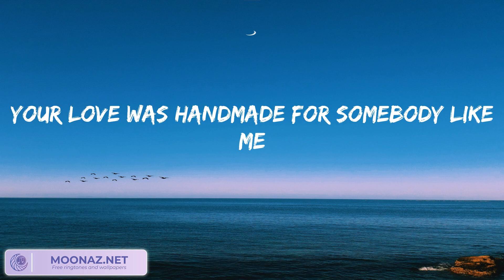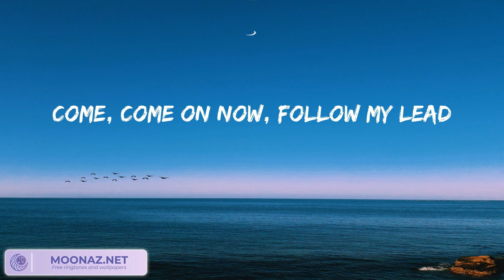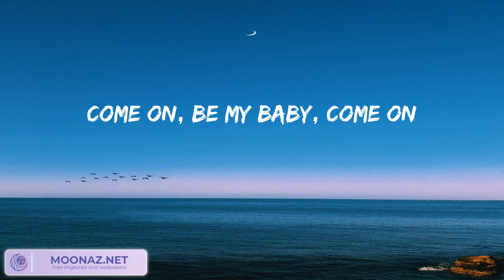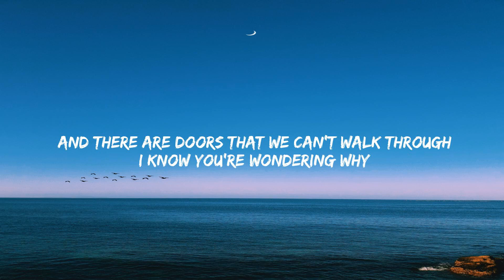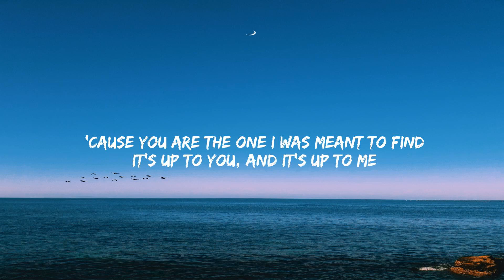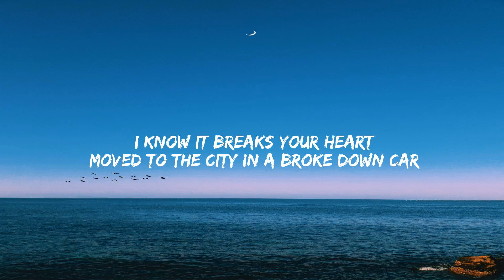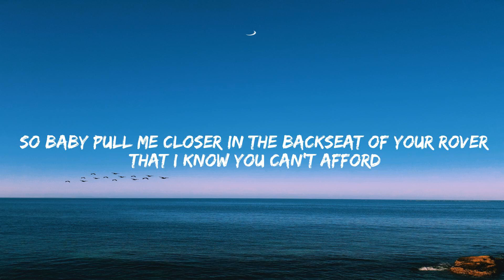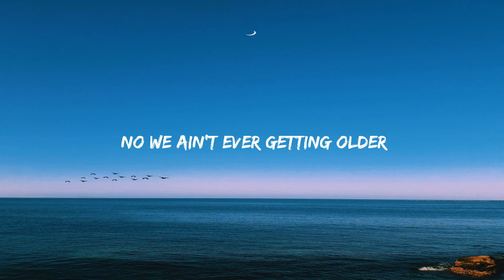Ed Sheeran - Shape of You (Lyrics) James Arthur ft. Anne-Marie, The Chainsmokers,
Lyrics:
Oh—I—oh—I—oh—I—oh—I
I'm in love with your body
Oh—I—oh—I—oh—I—oh—I